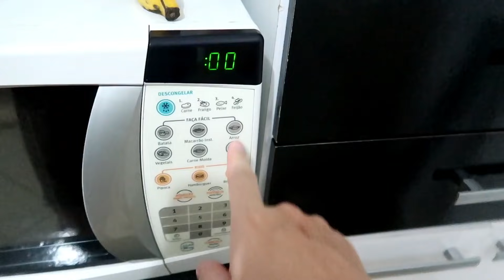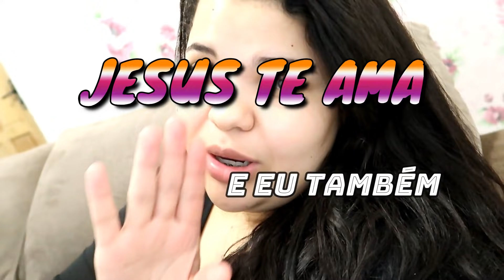DEPOIS DA DESPEDIDA TIVE UMA SURPRESA 🤩 SARA KELLEN VOLTOU PRA MINHA CASA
DANI QUERO TE ENVIAR UM PRESENTE, QUAL SEU ENDEREÇO?
MEU ENDEREÇO:
Daniele Jesus de Lima
Caixa Postal 75578
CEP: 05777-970